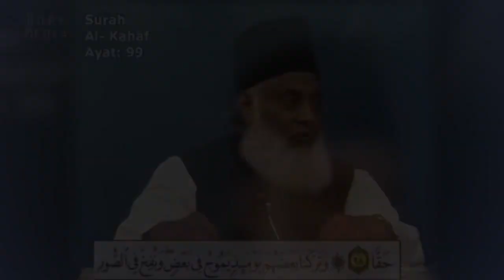Yajooj Majooj and Dhul-Qarnayn by Late Dr ISRAR AHMED(RA)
Published  by  Dar Mouzin